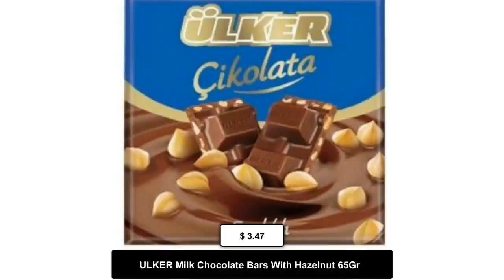ULKER Milk Chocolate Bars With Hazelnut 65Gr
ULKER MILK CHOCOLATE BARS with Hazelnut 70GR